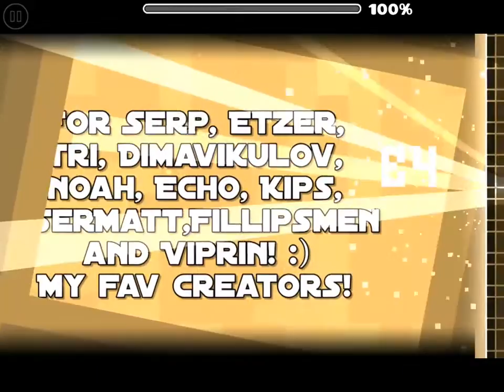Amazing Pixel Art | PixelZ by Berk004